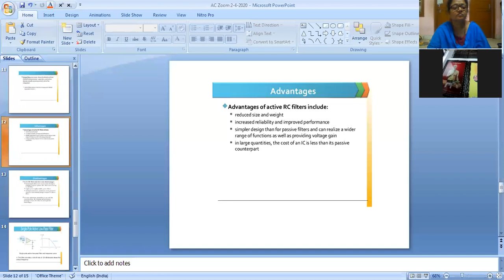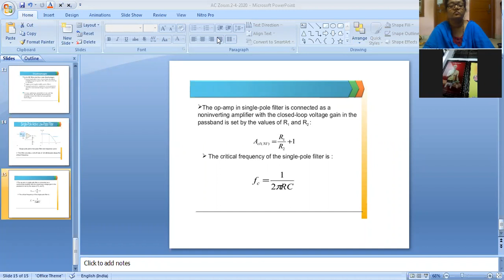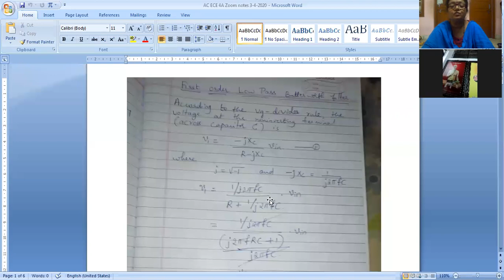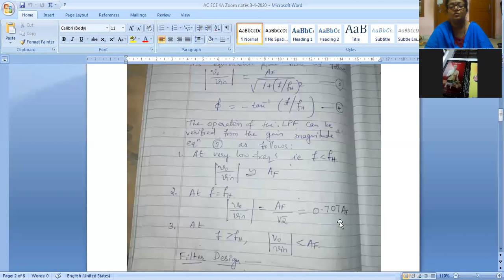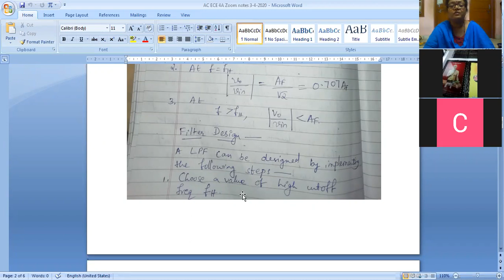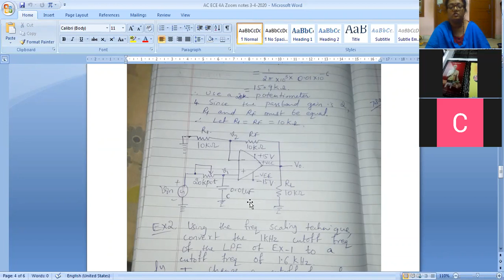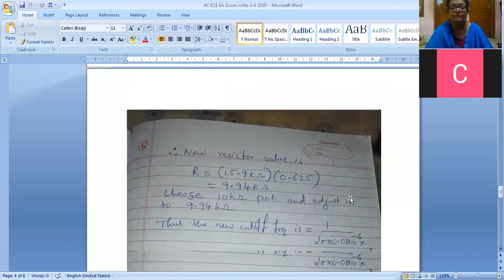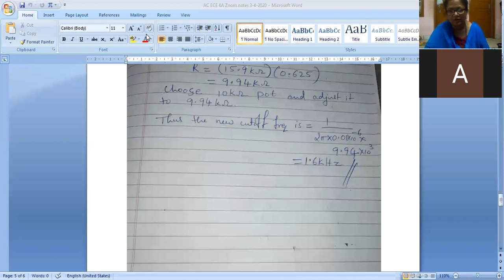AC ECE 4A Zoom 3 4 2020 1